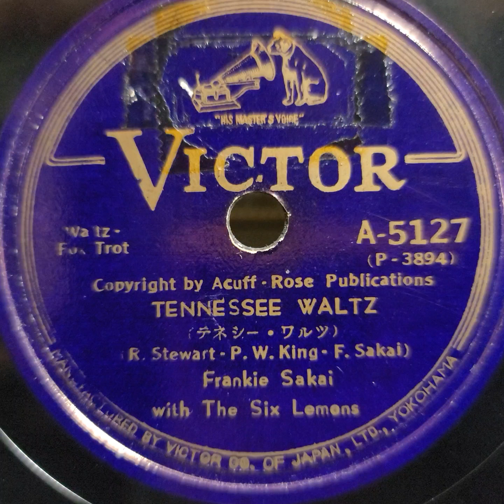Frankie Sakai (フランキー・堺) ♪テネシー・ワルツ♪ (Tennessee Waltz) 1953年 78rpm record. HMV Model No 102 Gramophone